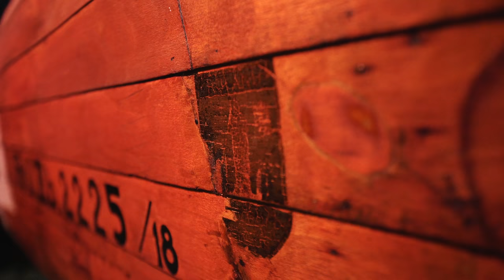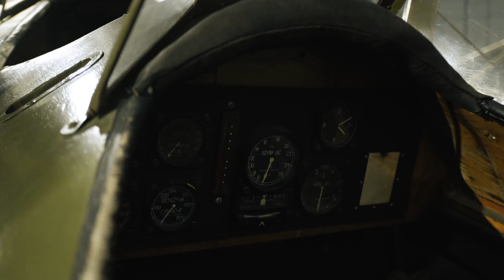Jak Złoty Pociąg! Polacy otworzyli wagony, a w nich... niezwykłe maszyny. Łukasz Kazek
Czy Złoty Pociąg istnieje? Okazuje się, że tak. Co więcej - Złoty Pociąg został odnaleziony. I nie mamy na myśli legendy, którą miałby kryć 65 kilometr. Dziś opowiemy wam niezwykłą historię o tym, jak Polacy natrafili na opuszczony, niemiecki skład kolejowy. W wagonach znajdowały się prawdziwe perełki - maszyny, które Niemcy chcą odzyskać do dziś. To pierwszowojenne samoloty z tzw. Kolekcji Göringa.

Pierwotnie, kolekcja znajdowała się w XIX-wiecznych halach niedaleko dworca w Berlinie. W listopadzie 1943 roku zostały one częściowo zniszczone podczas alianckiego nalotu bombowego. Wtedy Niemcy podjęli decyzję o ewakuowaniu eksponatów - zapakowali je na wagony kolejowe i wywieźli ze stolicy. Wiosną 1945 r. polscy żołnierze w okolicach miejscowości Kuźnica pod Poznaniem natrafili na porzucony skład. Zawierał on kadłuby samolotów bez skrzydeł, silniki lotnicze i inne elementy maszyn – w tym i polski myśliwiec z czasów wojny obronnej 1939 r. PZL P.11c. Ostatecznie, bezcenne samoloty trafiły do Muzeum Lotnictwa w Krakowie na Czyżynach, gdzie możemy je oglądać. Co ciekawe, Niemcy do dziś chcą je odzyskać...

Prowadzący: Łukasz Kazek
Reżyseria: Mateusz Kudła
Zdjęcia: Łukasz Herod
Dźwięk: Grzegorz Zmarz